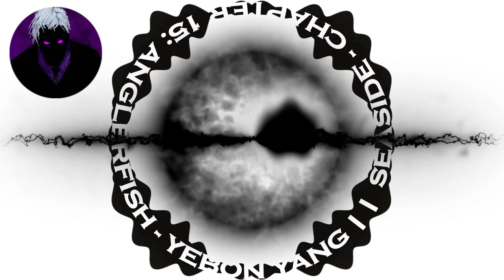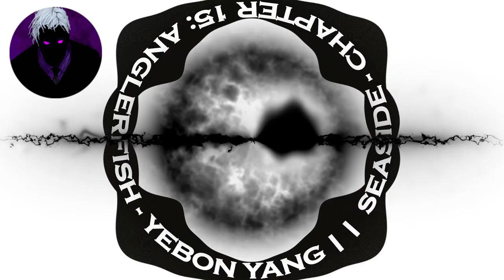Seaside - Chapter 15: Anglerfish | Audiobook Narration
Go get the book!
New chapters coming soon!

Story:
Seaside: Volume 1 - Chapter 15: Anglerfish

Author:
Yebon Yang